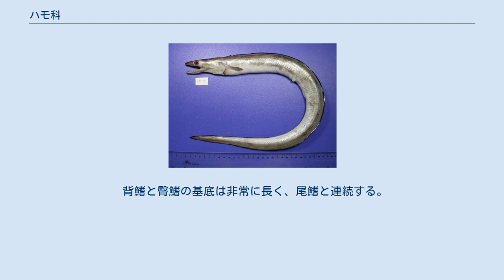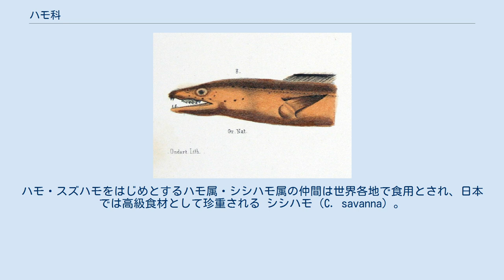ハモ科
ハモ科（学名：Muraenesocidae）は、ウナギ目に所属する魚類の分類群の一つ。
6属で構成され、ハモなど15種が所属する。
学名（模式属名）の由来はラテン語の「muraena（ウツボ）」と、カワカマス属を意味する「esox」を組み合わせたもの。
 ハモ科の魚類は太平洋・インド洋・大西洋など、全世界の熱帯・亜熱帯の海に広く分布し、日本の近海からは3属4種が報告されている。
海底の近くを遊泳して生活する底生魚のグループで、淡水・汽水域に進出することもある。
沿岸から水深100mまでの範囲に生息する種類が多いが、ワタクズハモ属の5種は水深1,200mにまで分布する深海魚である。
 ハモ属・シシハモ属の仲間はほとんどが食用魚として利用され、底引き網・延縄などで漁獲される。
 ハモ科の仲間はウナギ類一般に共通する細長い円筒形の体をもち、最大で2.5mにまで成長する。
体表は鱗を欠き滑らかで、吻（口先）は長く尖る。
眼は大きく、部分的に皮膚に覆われる。
口の後端は眼よりも後ろにあり、両顎（特に鋤骨）によく発達した犬歯を備える。
 背鰭と臀鰭の基底は非常に長く、尾鰭と連続する。
胸鰭は大きく発達し、背鰭の起始部は胸鰭基底よりも前方に位置する。
側線は明瞭で、椎骨は120-216個。
 ハモ科にはNelson（2016）の体系において6属15種が認められている。
本科はかつてアナゴ科の一亜科とされていたが、現在では独立の科として扱われるようになっている。
しかし、単一の分類群としての定義付けは不充分で、本科の類縁関係は依然として不明瞭であることが指摘されている。
 ハモ料理。
ハモ・スズハモをはじめとするハモ属・シシハモ属の仲間は世界各地で食用とされ、日本では高級食材として珍重される シシハモ（C. savanna）。
眼球の後方まで達する大きな口裂は本科魚類の特徴である